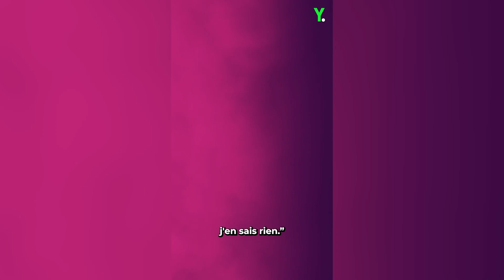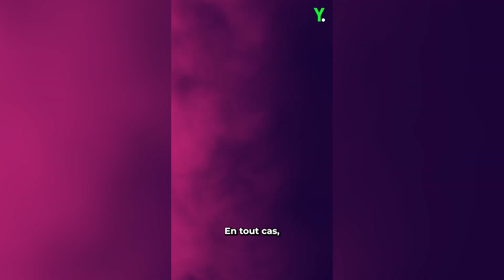LUNA SKYE vs MAEVA GHENAMM, MILLA JASMINE, THE WITCHER : on te DÉBRIEF l'actu du moment !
Retrouve ta dose d'actu pop culture quotidienne sur melty 🔥